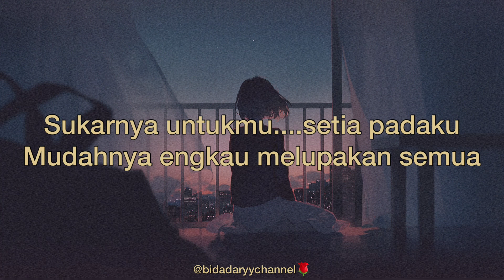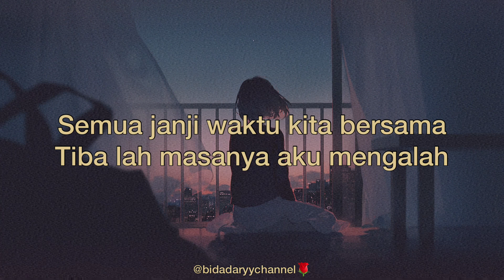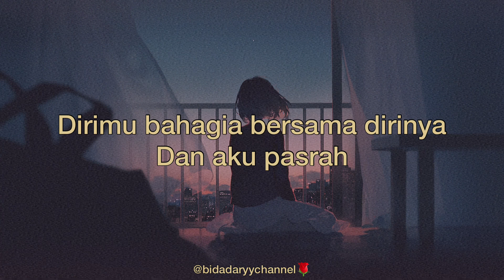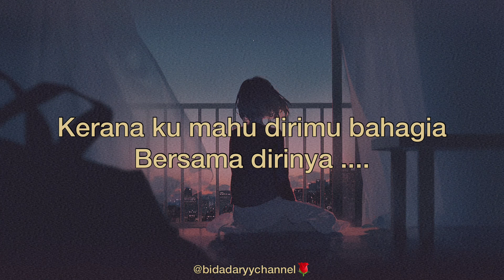Pasrah - Cover By Azzam Sham